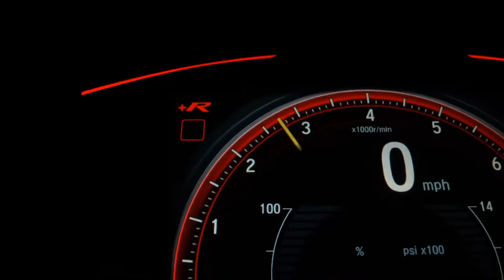HONDA CG 150 FAN ESDI - 2014 - Pouso Alegre/MG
MOTO CONSERVADA.

Dados do Veículo
Veículo: HONDA / CG 150 FAN ESDI
Ano: 2014/2014
Combustível: FLEX
Portas: None
Câmbio: None
Cor: PRETA
KM: 57.541